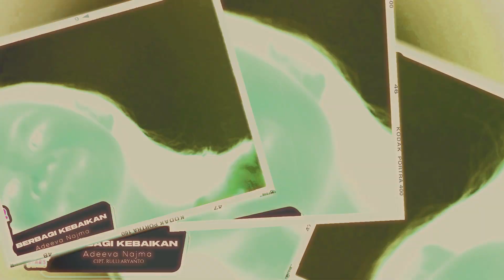Adeeva Najma SUPERKIDS - Berbagi Kebaikan (Lyric Video)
artis
ADEEVA NAJMA

lagu
BERBAGI KEBAIKAN

produser musik
TIXXY

arranger
ANDREA
SUPERKIDS RECORDING STUDIO

DENNY BOY
RUANGAN BERMAIN STUDIO'S

eksekutif produser
PASAR LAGU
PASANG LOGO

label
SENADA DIGITAL RECORDS

publisher
PRIMA FOUNDER PUBLISHING

lokasi tracking audio & video
LENTERA BANGSA SCHOOL

lmk
WAMI